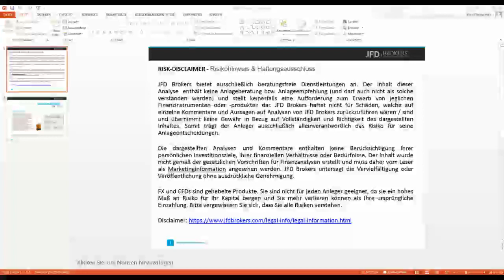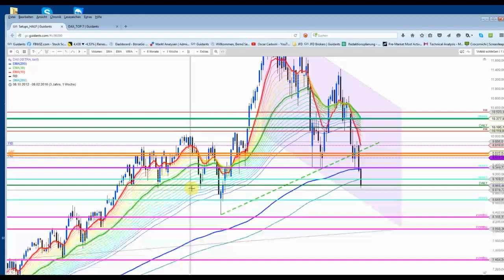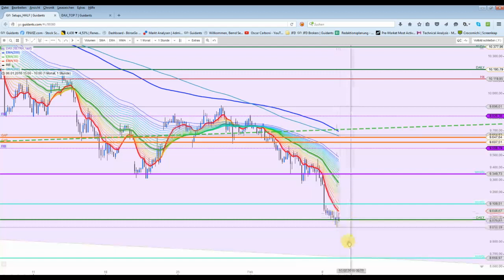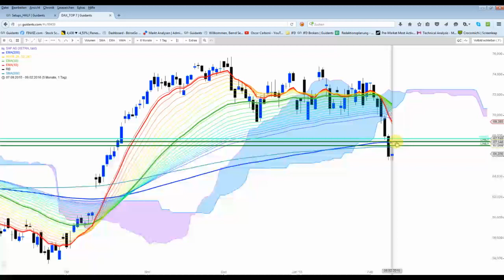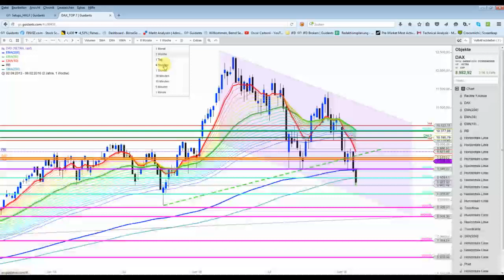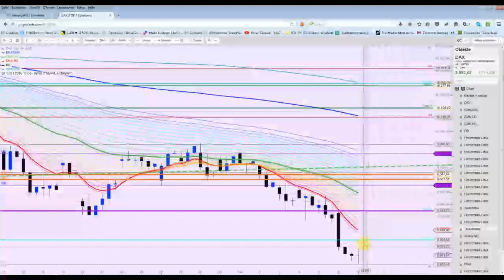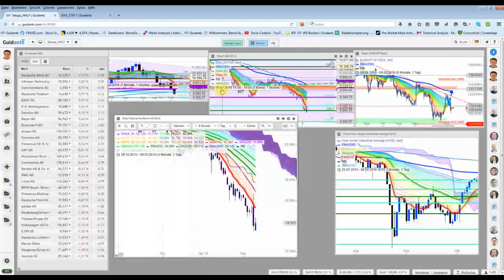DAX - Einfach schwache Vorstellung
Nicht einmal ein US-Reversal kann den DAX nach oben bringen.. Auch bei den TOP7-Aktien verschlechterten sich dadurch einige Chartbilder. Der DAX braucht wohl noch einen richtigen Sell-Off, denn vermutlich ohne diesen wird es wohl nichts mit einer nachhaltigen Erholung.